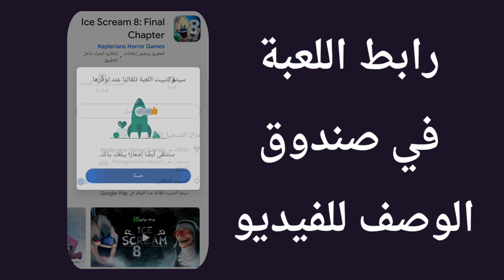موعد إصدار لعبة ايس كريم 8 ومعلومات عن اللعبة ice scream 8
موعد نزول لعبة رجل الايس كريم المرعب الجزء الثامن
موعد إصدار لعبة ايس كريم 8 رسمياً ice scream 8
موعد لعبة رجل الايس كريم المرعب الجزء الثامن
Ice Scream 8: Final Chapter
لتحميل اللعبة
لقد وصلت النهاية التي طال انتظارها لملحمة Ice Scream!
ساعد مجموعة الأصدقاء على الهروب مرة واحدة وإلى الأبد من مصنع رود ووضع حد لهذا الكابوس البارد.

استكشف وأعد اكتشاف مواقع المصانع الكلاسيكية. ساعد مجموعة الأصدقاء في حل الألغاز والتغلب على الألعاب المصغرة الممتعة والمرعبة للهروب أثناء الهروب من Rod وEvil Nun.
اكتشف مغامرة مليئة بالألغاز والمطاردات والألغاز المثالية للاعبين الجدد والمحاربين القدامى في هذه الملحمة.
بعد إنقاذ "ليز" من المختبر، تم لم شمل جميع الأصدقاء أخيرًا في غرفة التحكم. لكن السعادة لم تدوم طويلا، لأن رود اكتشف تشارلي وتبعه إلى غرفة التحكم، حيث تم حبسهما. الآن يجب عليهما إيجاد طريقة للخروج من غرفة التحكم والتوصل إلى خطة للهروب من غرفة التحكم. المصنع مرة واحدة وإلى الأبد.